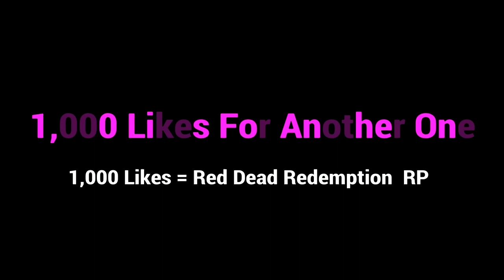DADDYS LITTLE GIRL|SHES A TRICK|GJG PRODUCTION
FOR ANOTHER RED DEAD REDEMPTION ROLEPLAY DROP 1,000 LIKES ON THE VIDEO.